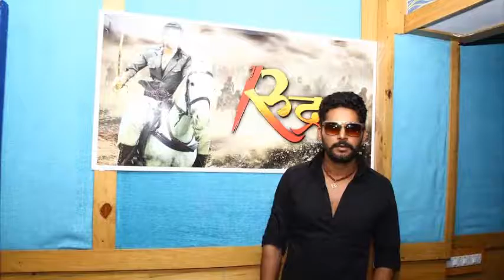यश कुमार का एक्शन अवतार 'रुद्रा ' में II Yash Kumar Mishra Action Avatr in Rudra Movie